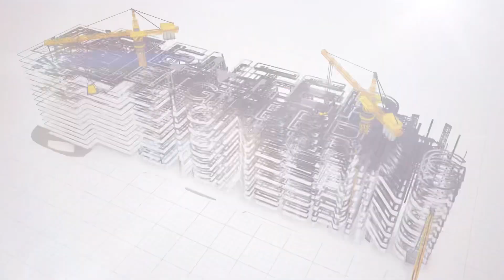No Comments: Строительство УПН на территории промысла Ходжаабад